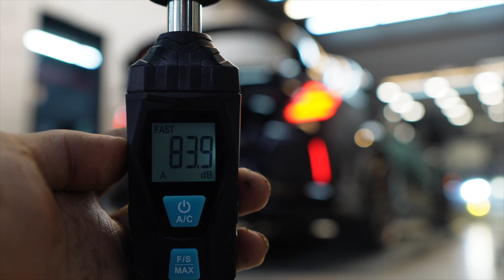Honda Civic FK8 Type R w/ Valvetronic Fi EXHAUST Catback X Downpipes X Utmost Downforce Garage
Honda Civic FK8 Type R is installed with Fi EXHAUST valvetronic performance catback, catless downpipes and tri tips in titanium blue for increased performance and sound.